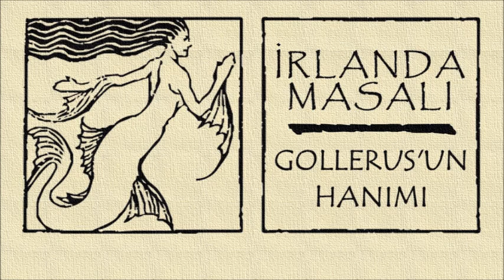"Gollerus'un Hanımı" İrlanda Masalı sesli masal Akın ALTAN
Seslendirme sanatçısı AKIN ALTAN kişisel youtube kanalı. Sesli kitap ve seslendirme örnekleri.